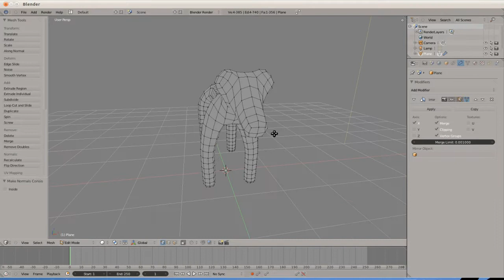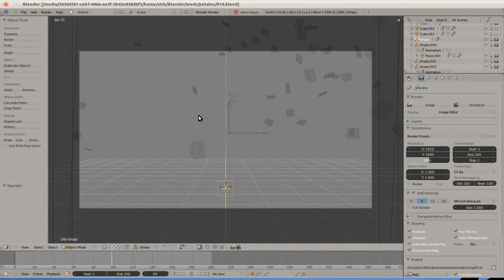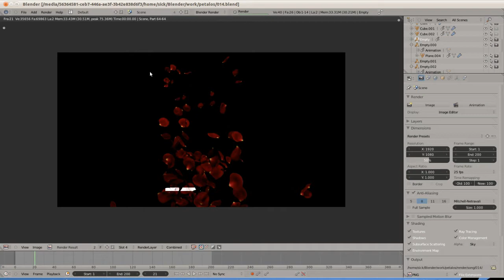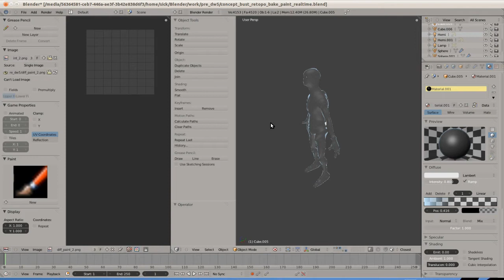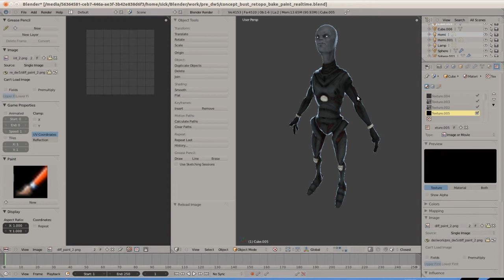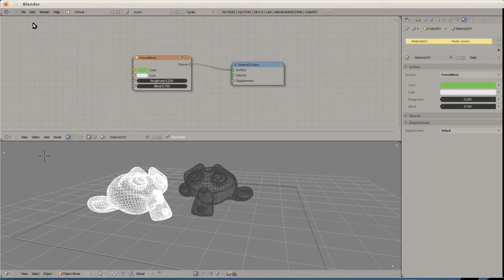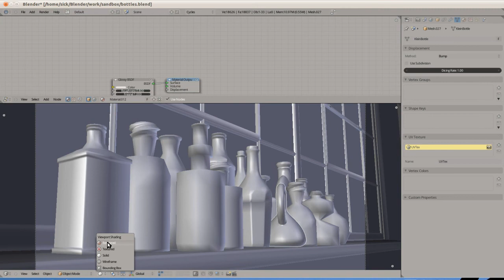SoftBlend 1.3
testing softblend theme with a few different files